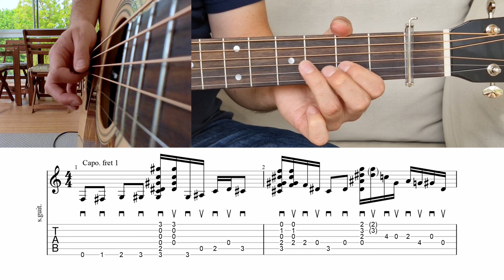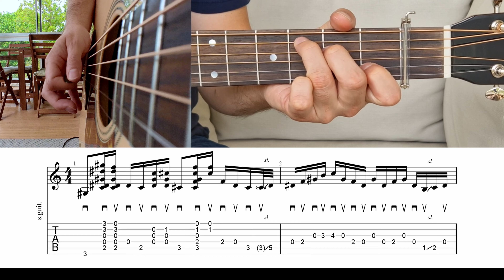How to play "Catch & Release" Intro & Licks of Billy Strings - Guitar Lesson with Tab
Here is how i play some parts from "Catch & Release" of Billy Strings (original song). Hope you will enjoy !

✂️ Video Sections:
00:00 Begin
00:05 Intro
00:49 Lick #1
01:13 Lick #2 (End lick)